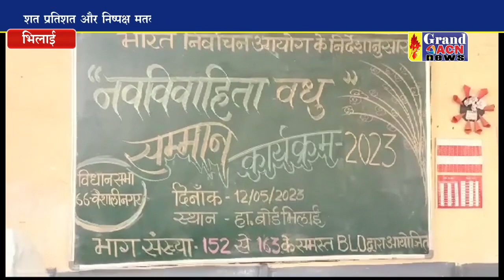बी एल ओ नई बहू ढूंढ कर स्वागत कर रहे है